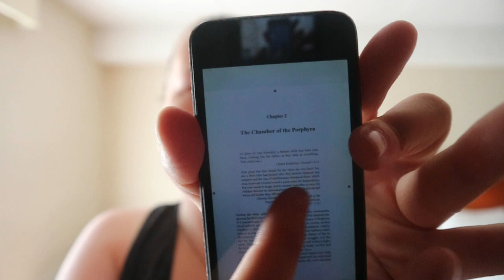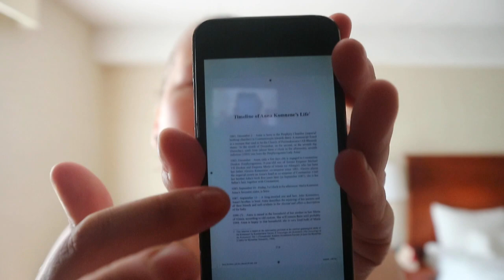Ana Komnone and the Exiliad